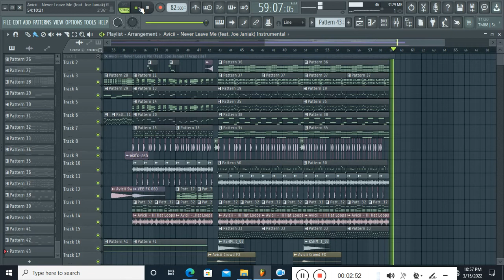Avicii - Never Leave Me (feat. Joe Janiak) [Fl Studio Instrumental Full Remake + FLP]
Avicii, Fl Studio, FLP, FREE FLP, REMAKES, Avicii Song Remake's, The Days, The Nights, Sunset Jesus, Levels, Wake Me Up, Avicii Unreleased 2022, Avicii Songs, True, Stories, TIM, AVICI, Live.